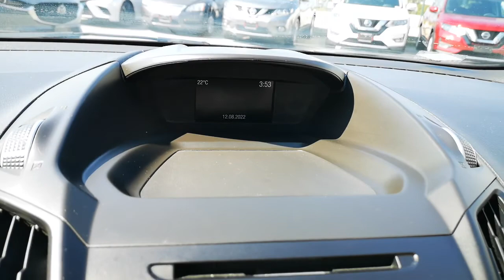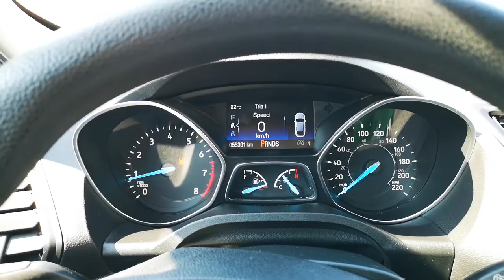2018 Ford Escape SE at Columbia Chrysler